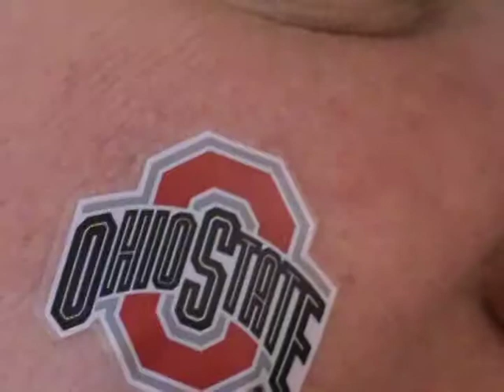Jim Miller and Gordon Gee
Shortened version of Jim Miller, executive director of The Village Network and an OSU alumnus, singing the Michigan fight song along with absolution for doing it from Dr. Gordon Gee, president of The Ohio State University. Includes new ending.